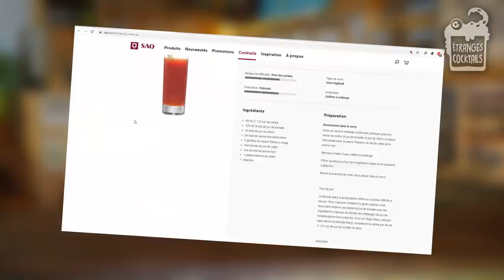ÉTRANGES COCKTAILS 🍸 BLOODY KRAKEN #1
LE BLOODY KRAKEN

🍸 RECETTE pour 2 shoots :

✅ 3 cl Rhum vanillé
✅ 2 cl Sirop de Canne
✅ 2 cl Purée de Tomate
✅ 2 cl Jus de Citron vert
✅ 2 x 1/6 de Citron vert
✅ 2 gt Tabasco
✅ 1 gr Encre de Sèche

✅ Sel de céleri & Epices HOT
✅ Poulpe mariné ou cuit ( mes tentacules sont marinés comme des pickles en saumure )
✅ Glaçons

 SI TU LIS CE POSTE, METS EN COMMENTAIRE :

 ❝ LIBÉREZ LE KRAKEN ! ❞

🔎 LES SOURCES

Musique 🎧

► Intro
PREVIEW - Anthox Colaboy

ARTICLES 📄